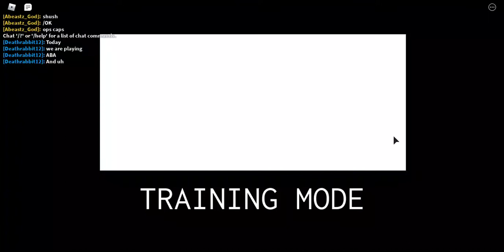Midoriya Testing | Roblox ABA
Today we will testing midoriya!! in Roblox ABA!!